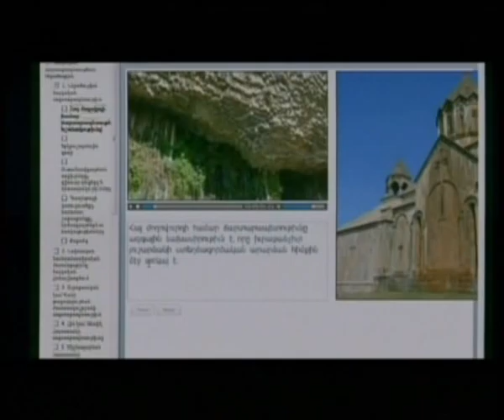AGBU AVC launching / Introduction to Armenian Architecture (in Western Armenian)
Armenian Virtual college launching ceremony in Aram Khachaturian Concert Hall, Yerevan, Armenia